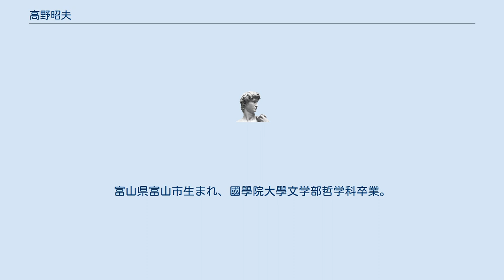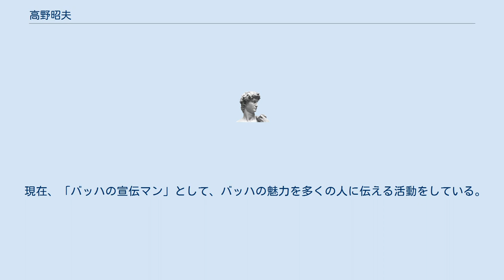高野昭夫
髙野 昭夫（たかの あきお、1960年12月3日 - ）は音楽ジャーナリスト。
富山県富山市生まれ、國學院大學文学部哲学科卒業。
ドイツ・ライプツィヒに２０年以上在住。
ライプツィヒ・バッハ資料財団をはじめ、数々の音楽団体の広報やアドヴァイザーを兼任。
「バッハの宣伝マン」として活動している。
 【広報】ライプツィヒ・バッハ資料財団、ライプツィヒ ゲヴァントハウス管弦楽団、ライプツィヒ歌劇場、ベルリンRIAS室内合唱団、ドレスデン・モーリツブルク室内楽音楽祭、ドレスデン市立音楽祭、聖トーマス教会 【音楽アドヴァイザー】リューベック ブクステフーデ音楽祭実行委員長、ザクセン バロック・オーケストラ、新バッハ コレギウム ムジクム 【そのほか】バッハ音楽祭とやま音楽監督、富山バッハを聴こうの会会長、日本テレマン協会ヨーロッパ総局長・アドヴァイザー ドイツ連邦ジャーナリスト連盟会員、ドイツ連邦スポークスマン協会会員、国際ジャーナリスト協会会員 1960年、富山県富山市に生まれる。
小さな立ち飲み屋を営む両親と2畳間と4畳半の2間暮らし。
貧しさゆえにいじめに遭う。
中学3年のある日、恩師からクラシックの演奏会に誘われ、そこで初めて聴いたバッハの曲に衝撃を受ける。
その翌日から、図書館の視聴覚室に通いつめ、高校を卒業して上京するまでの3年半、休館日以外は毎日バッハを聴き続けた。
 國學院大學入学を機に上京、アルバイトをしながら通学した。
1989年、ベルリンの壁が崩壊すると「これでバッハがカントルを務めた、聖トーマス教会へ行ける」と思った。
東西ドイツ統一のわずか3か月後の1991年、ロンドンからベルリンへ渡り、列車でライプツィヒ駅へ到着した。
目的地、聖トーマス教会までやって来ると、当時一人で教会を切り盛りしていた牧師の心遣いにより、特別に牧師館での宿泊を許され、バッハの墓の花を替えるなどの手伝いをして滞在期限３か月を過ごした。
その後もアルバイトで旅費を貯めては、ライプツィヒに通った。
 しかし、音楽教育も受けておらず、バッハを仕事にするにはほど遠く、34歳で見切りをつけ、まったく関係のない会社に就職した。
その間、バッハは諦めようと、一切聴くことも止めた。
半年後、無理が祟ったのか、強迫性障害を発症。
働くこともできず、コンビニで期限切れの弁当をもらうような生活を送った。
その後、うつ病と診断した主治医の勧めで生活保護を受給した。
医師の治療と生活保護のおかげで何とか療養生活を送っていた1997年37歳のある日、ライプツィヒ行きの航空券が届いた。
聖トーマス教会の仲間やライプツィヒの音楽家たちがカンパしてくれたものだった。
その航空券でライプツィヒを訪ね、バッハ音楽祭の手伝いをすることになった。
生活は貧しく、穴のあいた靴にガムテープを貼り、街頭でバッハ音楽祭のチラシを地道に配り歩いた。
栄養失調で救急搬送されたこともあった。
翌2000年、東京文化会館にてバッハ没後250年にちなんで開かれたコンサートの企画案が採用され、解説を担当する好機に恵まれる。
2001年からライプツィヒ・バッハ資料財団に勤務。
その後、功績が認められ、世界最古のオーケストラ、ライプツィヒ・ゲヴァントハウス管弦楽団の広報も任されることとなる。
その後も数々の音楽団体や音楽祭の広報やアドヴァイザーを任され、現在に至る。
 2019年、バッハ音楽祭とやま音楽監督に就任。
翌年に富山からバッハの魅力を発信すべく、「富山バッハを聴こうの会」を主宰。
 また、2020年、ライプツィヒ聖トーマス教会の広報に就任した。
 現在、「バッハの宣伝マン」として、バッハの魅力を多くの人に伝える活動をしている。